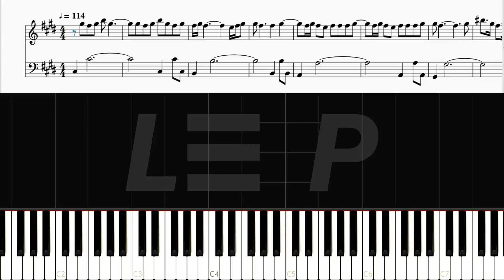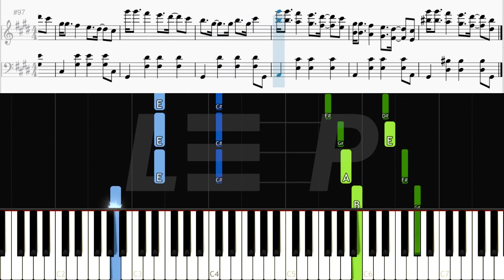ONEUS(원어스) _ TO BE OR NOT TO BE | Piano Tutorial + Sheet Above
⭐ONEUS(원어스) _ TO BE OR NOT TO BE ⭐

Casio Privia PX-160BK 88-Key Digital Piano
M-Audio Hammer 88

Oneus To be or not to be piano
Oneus To be or not to be piano cover
Oneus To be or not to be piano tutorial
Oneus To be or not to be piano music sheet
ONEUS(원어스) 'TO BE OR NOT TO BE' MV
퍼포 장인 원어스가 수트를!? 무슨 컨셉이든 찰떡! | 원어스(ONEUS) _ TO BE OR NOT TO BE | Performance | 수트댄스 | Suit Dance
[MV] ONEUS(원어스) _ TO BE OR NOT TO BE
[ONEUS - TO BE OR NOT TO BE] Comeback Stage | M COUNTDOWN 200820 EP.679
ONEUS(원어스) 'TO BE OR NOT TO BE' MV Teaser
[릴레이댄스] 원어스(ONEUS) - TO BE OR NOT TO BE (4K)
[Show Champion] [COMEBACK] 원어스 - TO BE OR NOT TO BE (ONEUS - TO BE OR NOT TO BE) l EP.368
ONEUS(원어스) - 'TO BE OR NOT TO BE' Lyrics [Color Coded_Han_Rom_Eng]
The Kulture Study: ONEUS "TO BE OR NOT TO BE" MV